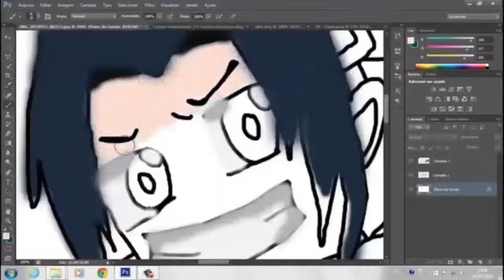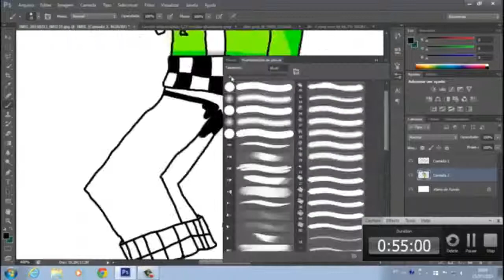desenhando o ziphgames no photoshop - desenhado minha skin sasuke uchiha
- , arte minecraft , meu segundo desenho no photoshop, essa e minha segunda skins no minecraft,  desenhando no photoshop minha skin ,

- , desenhado pro : ,wesley prado

 - , Minecraft art, my second drawing in photoshop, and this my second skins in minecraft, drawing in photoshop my skin,

- , Designed ,: by wesley prado

- , マインクラフトアート, フォトショップでの私の第2の描画, およびPhotoshopの私の肌に描画マインクラフト中でこれが私の第二のスキン,

-  , デザイン, ウェズリープラドによって,

我的世界艺术, 我在Photoshop绘制第二个，这在我第二次的Minecraft皮肤，在photoshop我的皮肤拉伸，

- ，设计，：由韦斯利普拉多